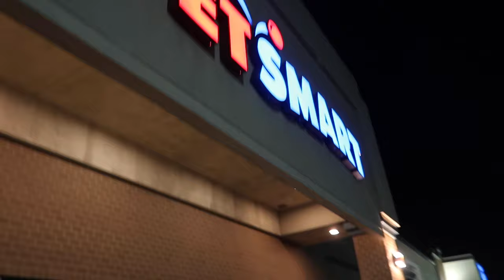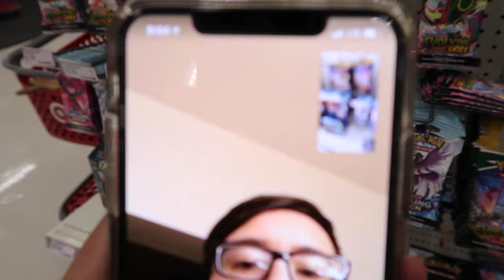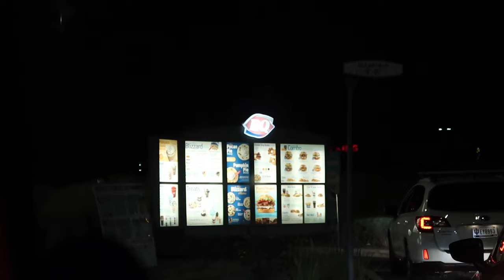The Last Day Of Summer…..